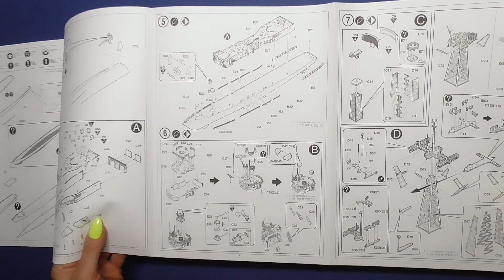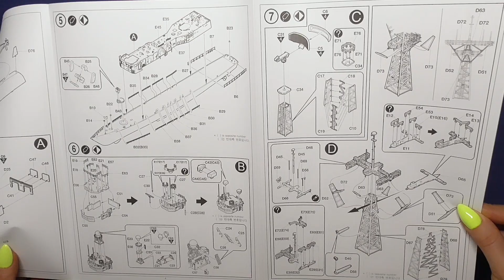USS Oliver Hazard Perry 1/350 scale model ship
USS Oliver Hazard Perry (FFG-7)
Academy 1/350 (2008 tool) kit No. 14102

Hello my name is Anna 💖 I am a scale modeller and I would like welcome you to a new YouTube channel that is dedicated only to scale model unboxings videos. No long reviews, no talking, just a quick glance on what you can find in a box and some surface details with addition to some entertaining intros and outros to bring something fresh into our beautiful hobby!